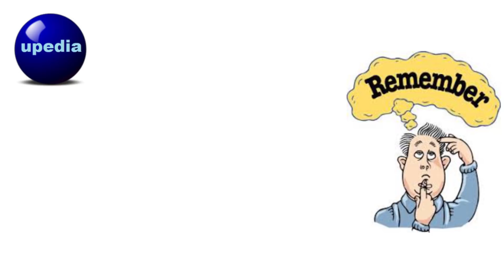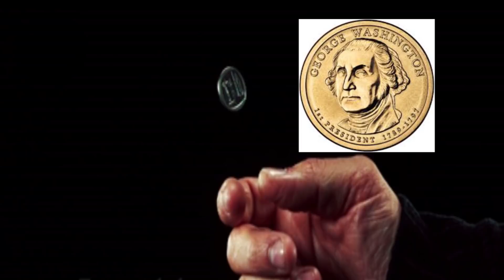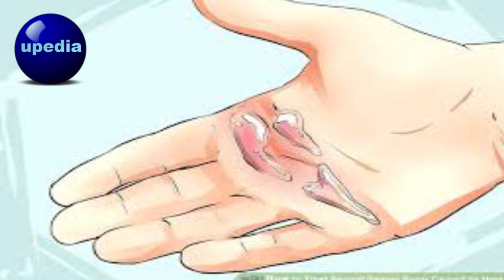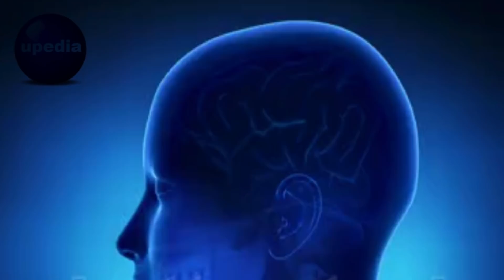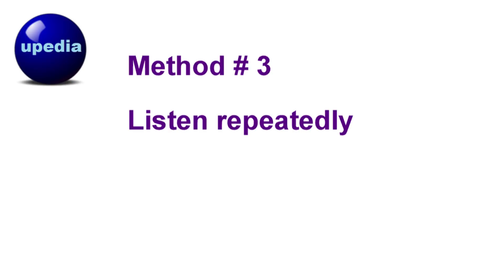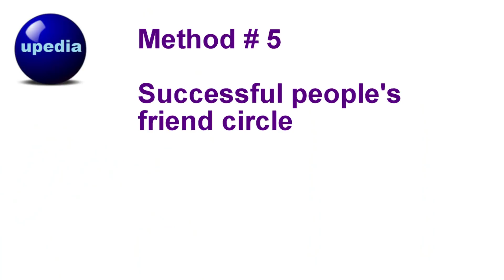Create Powerful Beliefs of Success, Law of Attraction in urdu hindi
Powerful Methods for creating Exciting and Life changing beliefs of Success.
These beliefs will change your life. this will transform your old beliefs.

Software: Hitfilm express, audacity, recforge ii

Category: Education